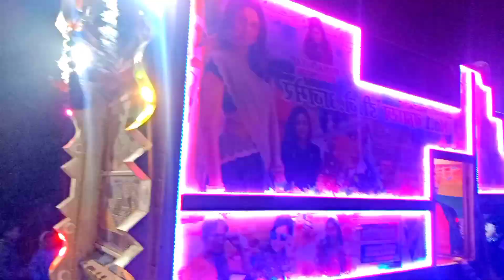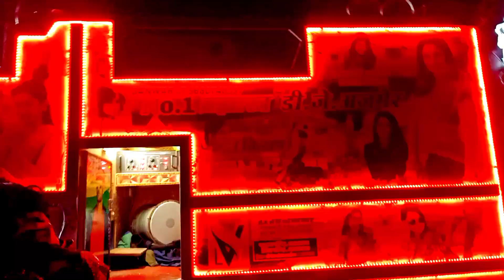RB सरकार डीजे !! बरमस्त्र डीजे !! राजस्थानी बारात !! Indian dj Baraat | Rajasthani dj Baraat 2023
Dj Stunt dj competition video
Old Hindi song dj remix 2022
dj sound compition demo video
rajasthani dj competition song
Gyan singh rawat new song 2022
dj competition in India
rajasthani gana dj competition
new song dj remix rajasthani
chalta firta dj system Indian dj
competition song status
Indian dj sound system
aatank blast dj jatiya
Rajasthani dj competition India
new remix dj song
competition dj song hard bass
power sound competition music
di pickup accident
VIP mahadev dj Derathu
Kingfisher dj badliya
Priya dj Palra
Dabang 2 dj makhupura
Sanam dj makhupura
VIP dj pickup set
Dj pickup Night video
Rajasthani mahadev dj sound
Rajasthani dj pickup dance